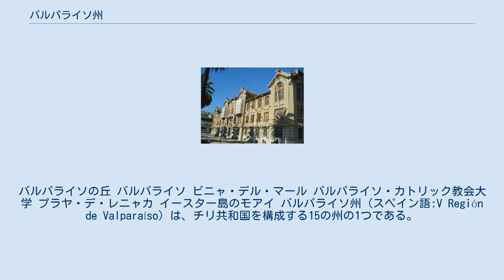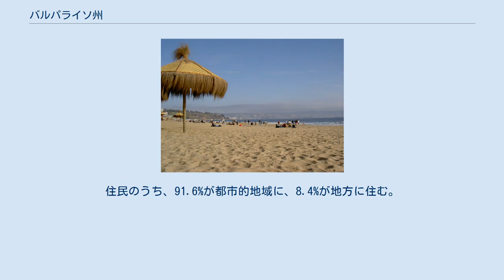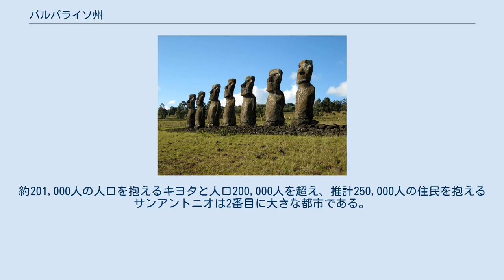バルパライソ州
バルパライソの丘 バルパライソ ビニャ・デル・マール バルパライソ・カトリック教会大学 プラヤ・デ・レニャカ イースター島のモアイ バルパライソ州（スペイン語:V Región de Valparaíso）は、チリ共和国を構成する15の州の1つである。
州都は港町のバルパライソ。
2002年時点で、人口は1,539,852人と国内で3番目に多く、面積は16,396.1km2（6,331平方マイル）と3番目に小さい。
人口密度は、南東にある首都州に次ぎ2番目に高い。
 2010年2月27日、チリ沖で発生したマグニチュード8.8の地震による津波が、ファン・フェルナンデス諸島を襲い、少なくとも8名の死者が出た。
これは、サンティアゴの中央政府へ最初に報告された津波だった。
 七つの県から構成される。
 パスクア島（イースター島） ロス・アンデス県 マルガ・マルガ県 ペトルカ県 サンアントニオ県 サン・フェリペ・デ・アコンカグア県 バルパライソ県 州都は港町のバルパライソを含むグラン・バルパライソ（ビーニャ・デル・マール、ビジャ・アレマーナ、キルプエ、コンコン）の他、サンアントニオやキヨタなどの主要都市がある。
 州は、約171万人の住民を持ち、人口密度は94.1/km²に達している。
住民のうち、91.6%が都市的地域に、8.4%が地方に住む。
 最も人口の多い自治体であるバルパライソは308,000人の住民を、ビニャ・デル・マールは287,000人の住民を抱え、ビージャ・アレマナ、キルプエ、コンコンなどと、人口175万人のグラン・バルパライソを構成する。
約201,000人の人口を抱えるキヨタと人口200,000人を超え、推計250,000人の住民を抱えるサンアントニオは2番目に大きな都市である。